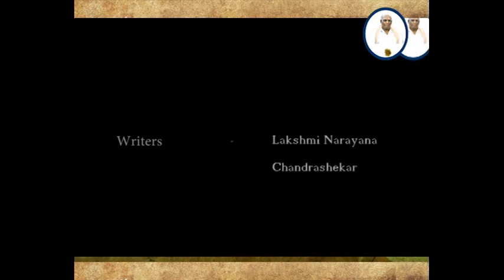Dr.DK Audikesavulu Naidu - Biography 2